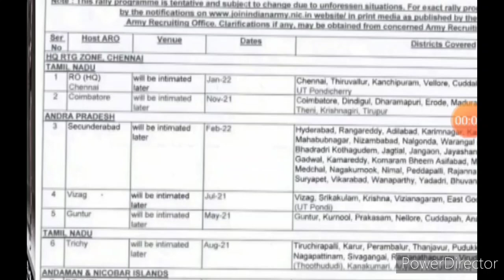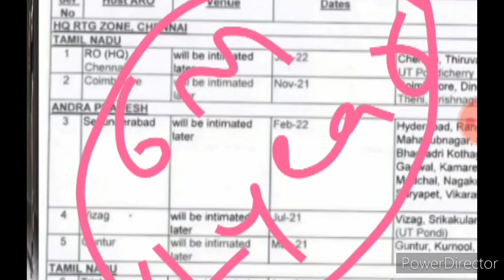TELANGANA ARMY RALLY 2022|| LAKSHYAM DEFENCE ACADEMY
లక్ష్యం డిఫెన్స్ అకాడెమీ